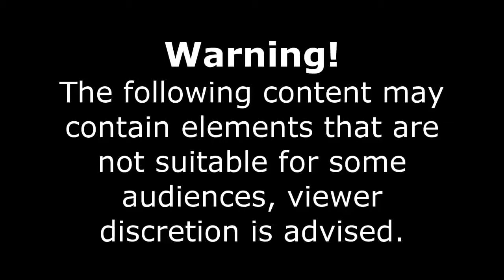Russian Dash Cam Car Crash Compilation 2021-part-108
CAR CRASHES TIME
Hello friends. You can see various, beautiful, interesting, entertaining, legendary car accidents on my channel. Like plzz :)
car crash meme,
car crash texas,
car crash game,
car crash sound effects,
car crash amari,
car crash border,
car crash blue october,
o.b car crash,
car crash caught on dashcam,
car crash compilation game,
car crash commercial,
c car crashes,
r/c car crashes,
d.o.c car crash,
pimp c car crash,
car crash dallas,
car crash dash cam usa,
car crash deadly,
car crash heroes,
300 km/h car crash,
200 km h car crash test,
triple h car crash,
80 km h car crash,
60 km h car crash,
400 km/h car crash,
200 km h car crash,
o.t. genasis car crash,
o'doyle rules car crash,
car crash prank,
car crash pile up,
car crash police chase,
car crash prank on girlfriend,